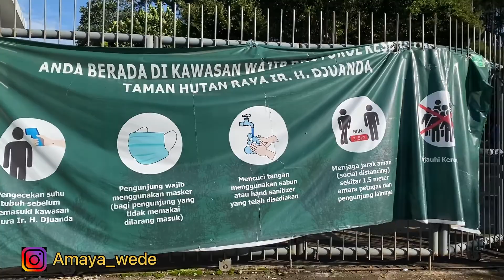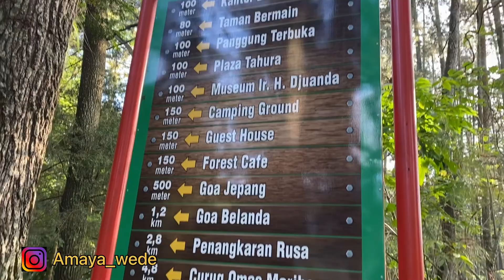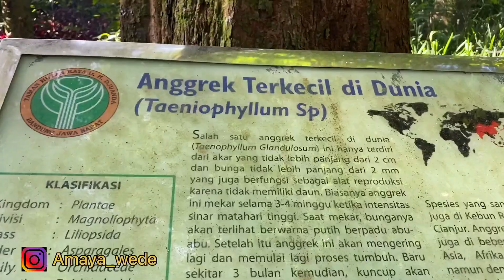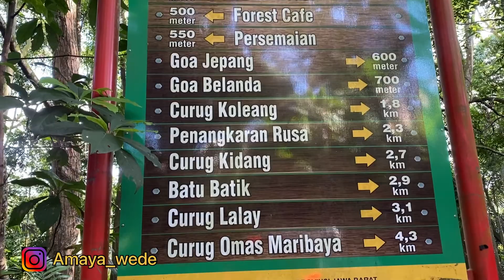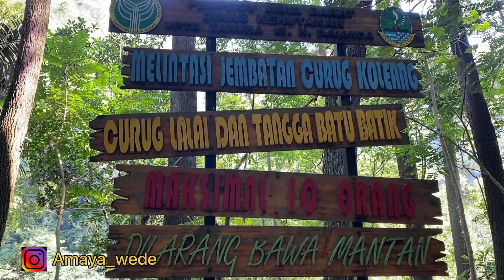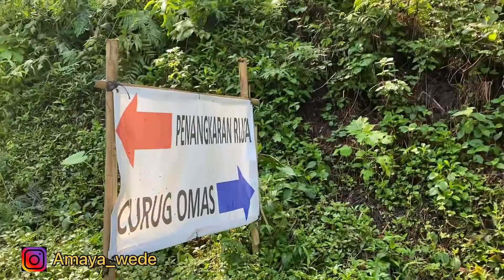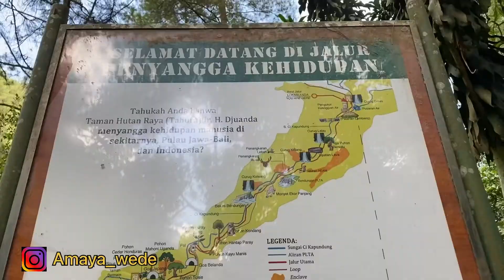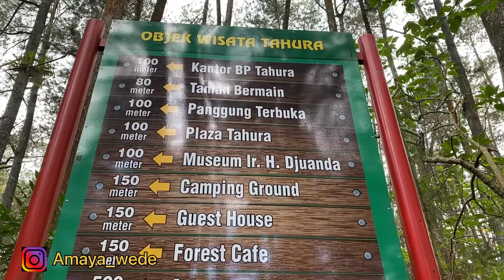Explore TAHURA Taman Hutan Raya ir H Djuanda Dago Pakar Bandung